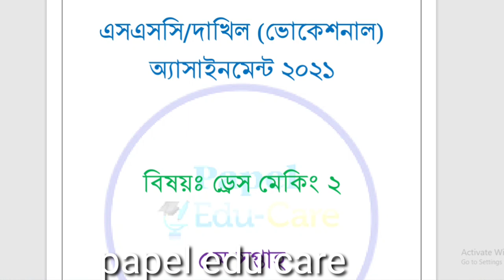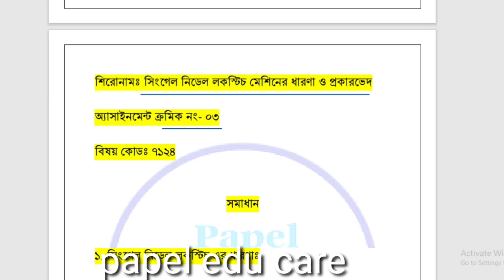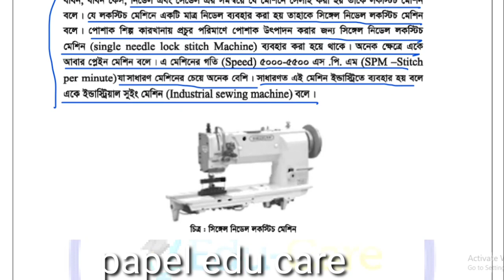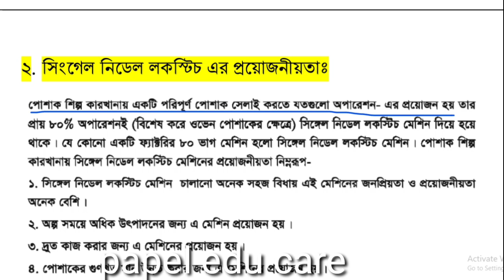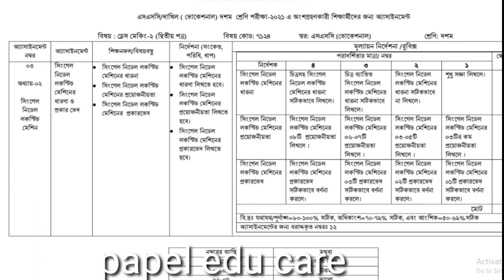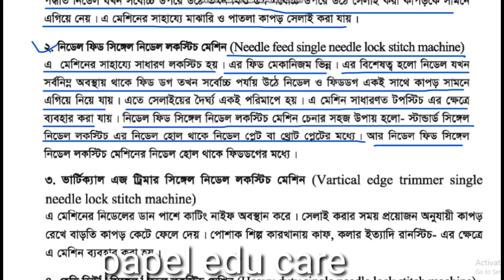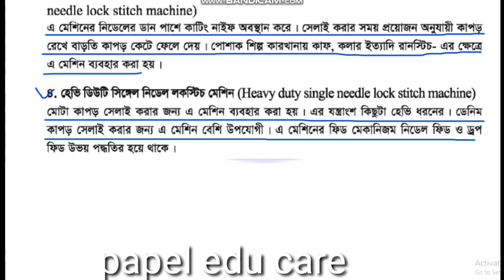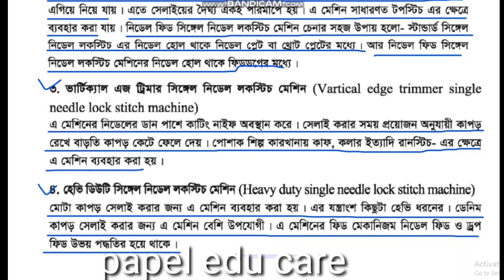ভোকেশনাল ৫ম সপ্তাহের ড্রেস মেকিং ২ এসাইনমেন্ট ২০২১। Vocational 5th week Dress Making 2 assignment.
বাংলাদেশ কারিগরি শিক্ষা বোর্ডের অধীনে এসএসসি ভোকেশনাল ২০২১ দশম শ্রেণির শিক্ষার্থীদের ৫ম সপ্তাহের ট্রেড ২ থেকে ড্রেস মেকিং ২ (২য় পত্র) এসাইনমেন্ট সমাধান নিয়ে আজকের ভিডিওতে আলোচনা করা হয়েছে।

5th week ssc vocational Dress making 2 (2nd paper) assignment 2021
vocational assignment 2021 5th week trade 2

ssc vocational assignment 2021 5th week
ssc vocational assignment dress making 2
ভোকেশনাল দশম শ্রেণির এসাইনমেন্ট
কারিগরি এসাইনমেন্ট